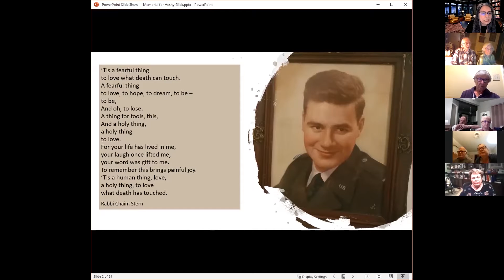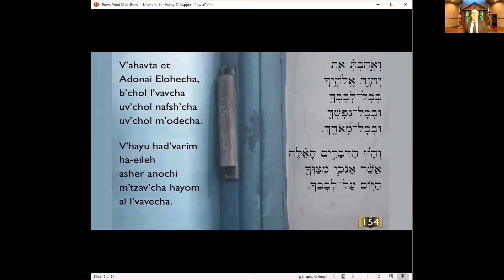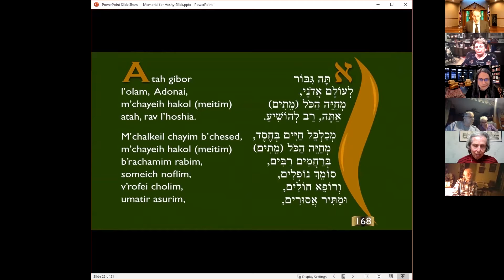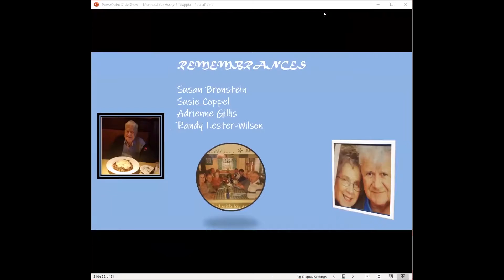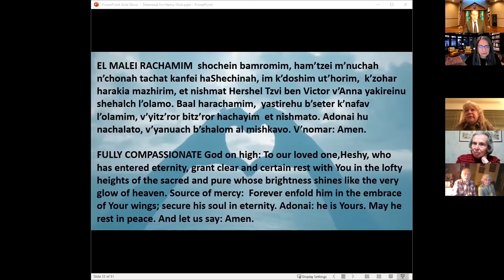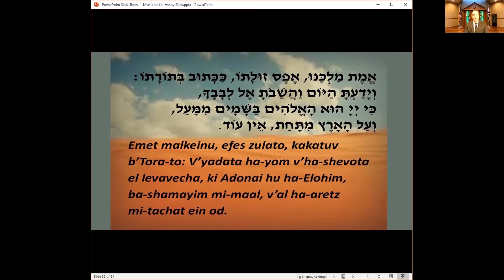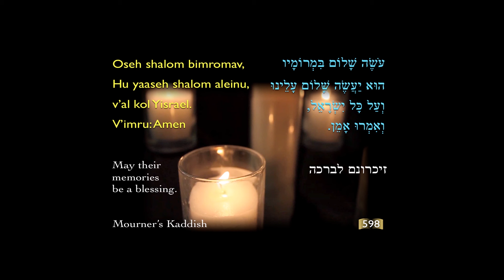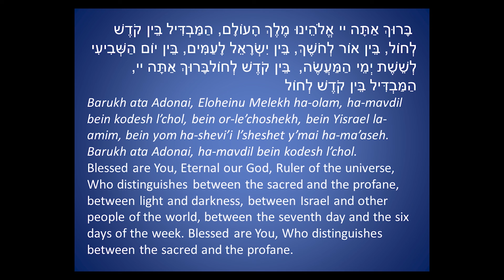Memorial for Heshy Glick 2 27 2021